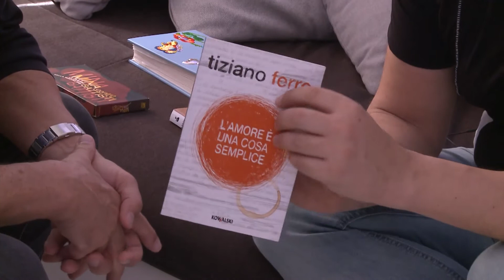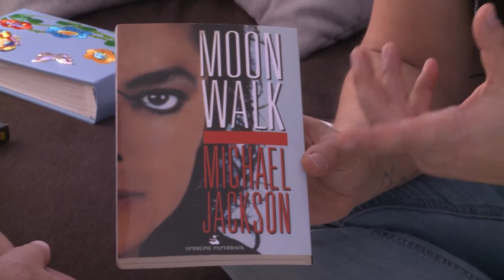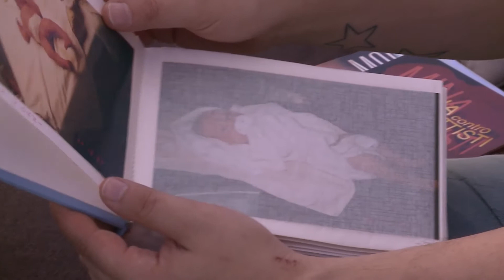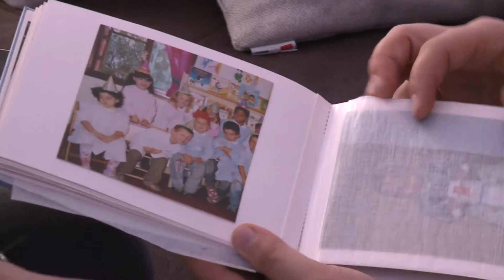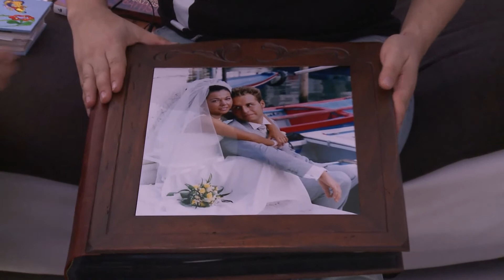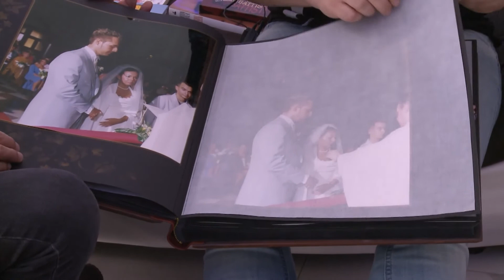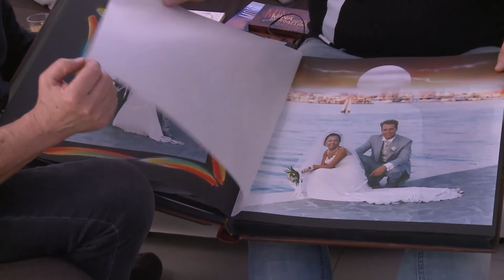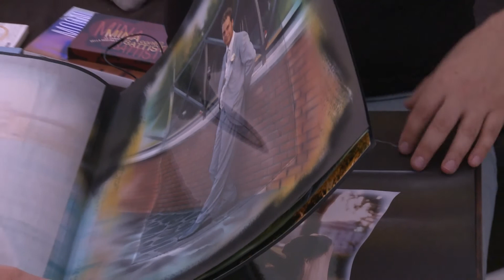2018 Intervista a Renzo Marchesan parte 1